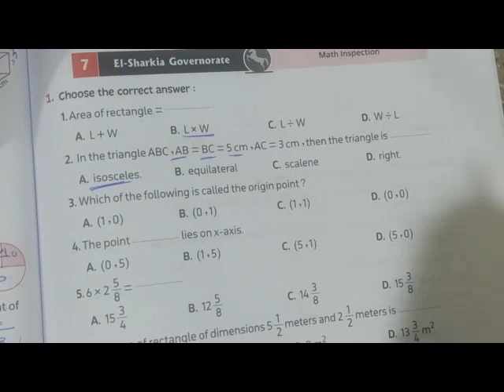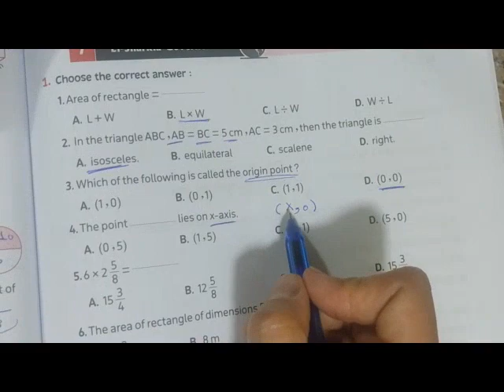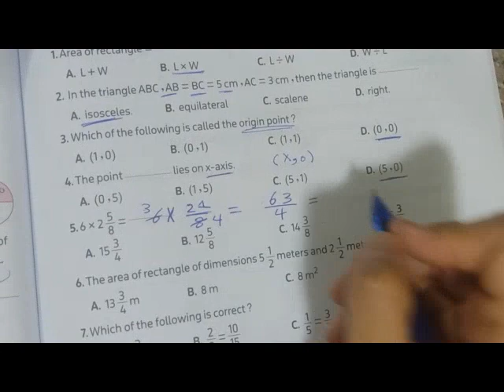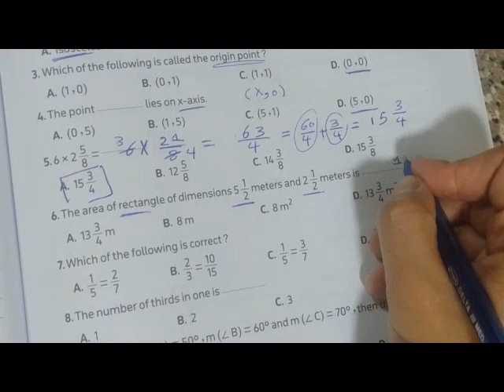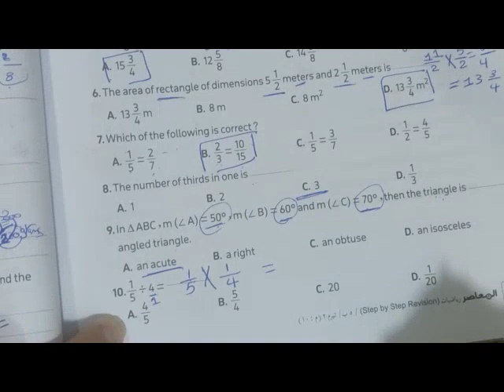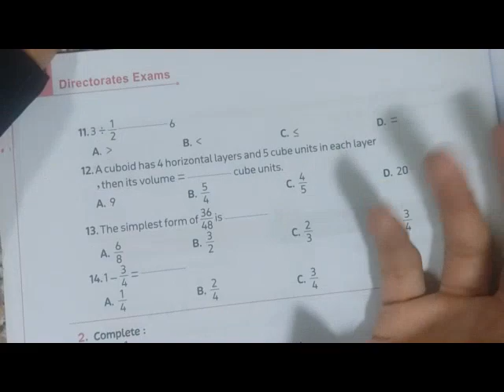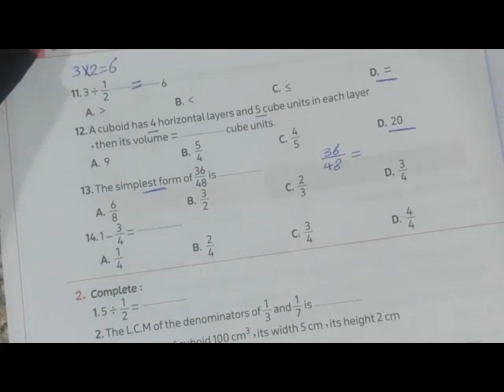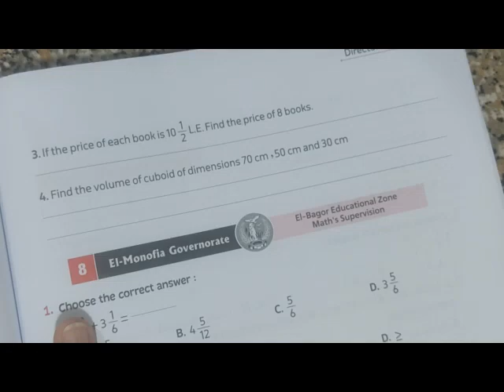Test 7 /إمتحانات نهايه الترم الثاني❤️❤️/ماث الصف الخامس 2024المعاصر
Test 7إمتحانات نهايه الترم الثاني💥💥/ماث الصف الخامس/2024المعاصر
math for grade five
second term
Droos math
المعاصر 2024
ماث الصف الخامس
الترم الثاني
المنهج الجديد
دروس ماث
جريد فور